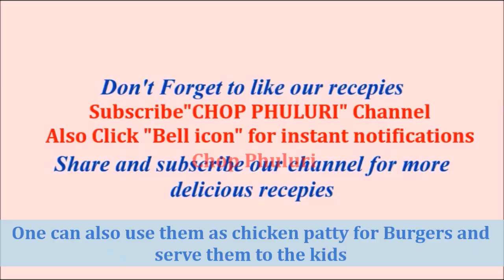Chicken Cutlets Recipe | Chicken Cutlet Bengali Style | Chicken Keema Cutlets | Snacks Recipe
Chicken cutlets recipe is a popular Bengali snacks recipe made with chicken keema or chicken mince. These chicken keema cutlets has many variations but here I have made chicken potato cutlets, adding potatoes make these a little crispy and these crispy chicken cutlets can be served with a tangy tomato sauce or mint chutney. Hope you all like these Bengali style Chicken cutlet recipe.

DON'T FORGET TO SUBSCRIBE MY CHANNEL, ITS ABSOLUTELY FREE ...JUST CLICK THE "SUBSCRIBE" BUTTON and the "BELL ICON" and enjoy all my recipes and get notification of all new recipes that r posted on my channel.

INGREDIENTS:
1) 250 grams chicken keema
2) 2 boiled potatoes
3) 1 medium sized onion finely chopped
4) 1 teaspoon ginger garlic paste
5) 1 teaspoon turmeric powder
6) 1 teaspoon red chili powder
7) 1 teaspoon black pepper powder
8) 1/2 teaspoon garam masala powder
9) 1 teaspoon cumin powder
10) 1 teaspoon coriander powder
11) salt to taste
12) 1 egg
13) bread crum as needed
14) refined oil
15) cornflour as needed